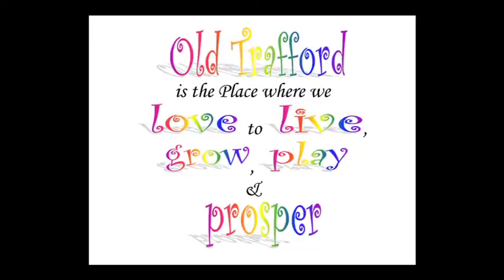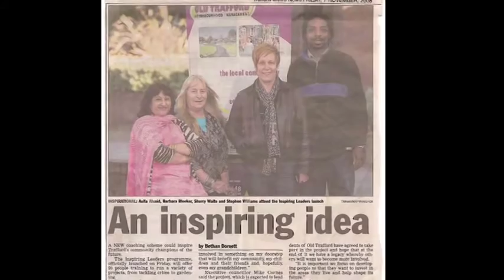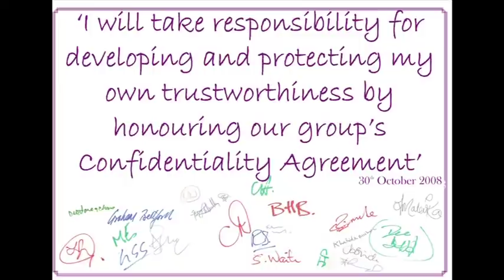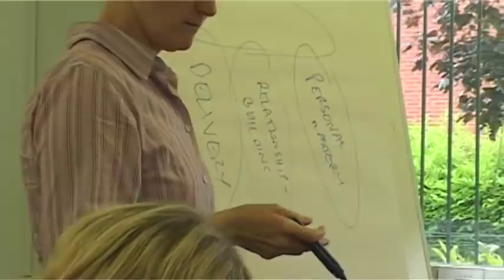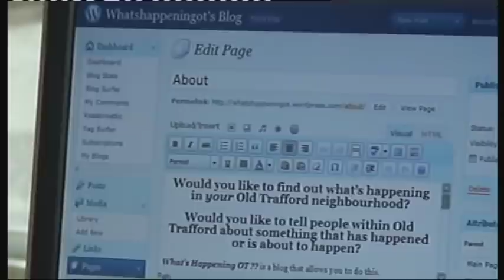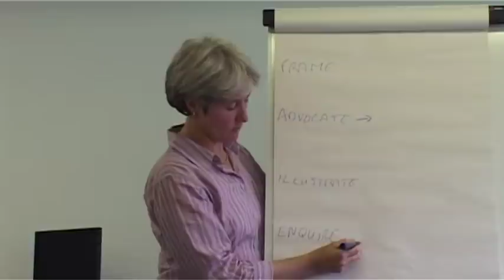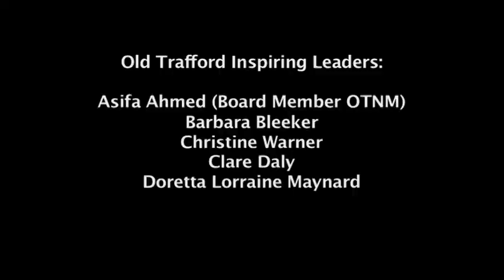Inspiring Leaders - Old Trafford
A group of people living and working in Old Trafford talk about their learning and experiences of an intensive 10 month learning journey designed to help them discover their own power to lead themselves and others to make 'Old Trafford the place where we love to live grow, play and prosper'.  The 'Inspiring Leaders Programme' was designed and delivered by Louie Gardiner of Potent 6 and commissioned by the Board of Old Trafford Neighbourhood Management.